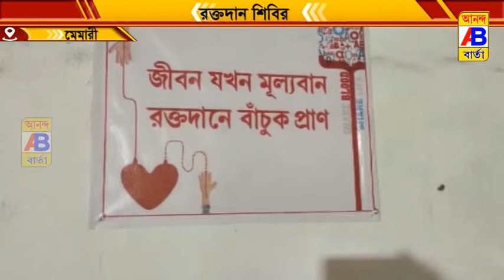স্বেচ্ছায় রক্তদান শিবির অনুষ্ঠিত হলো।